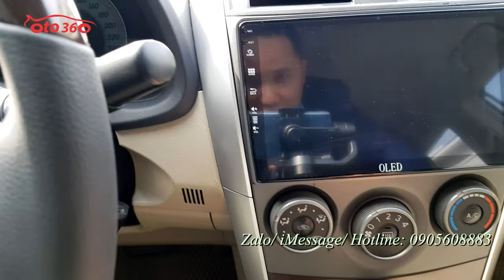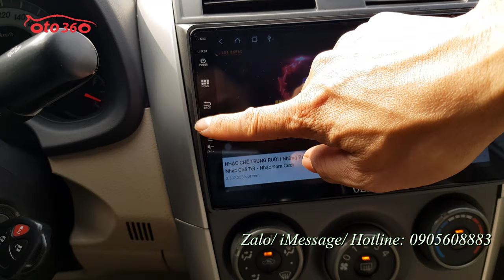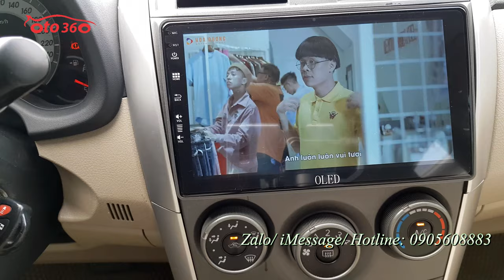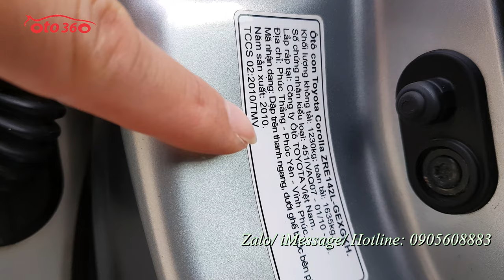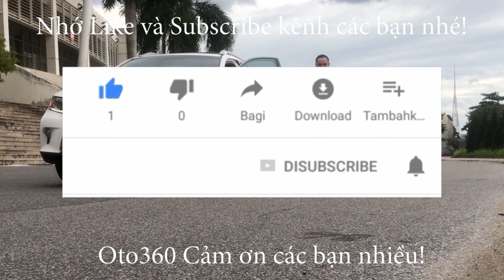Nồi đồng cối đá là có thật, máy móc bền bỉ vô đối Toyota Corolla Altis 1.8 G 2011 biển Hà Nội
Bán xe Toyota Corolla Altis 1.8G model 2011, số tự động, đăng ký tên tư nhân, biển Hà Nội, đã lăn bánh được 11 vạn km.
Xe được trang bị động cơ xăng 1.8 Lít (máy mới, máy Dual wwti) kết hợp với hộp số tự động, nội thất ghế da cao cấp, ghế lái chỉnh điện, vô lăng bọc da tích hợp các phím điều khiển, ốp vân gỗ, nội thất vân gỗ rất đẹp và sang trọng, gương chiếu hậu gập điện,  đã lắp thêm màn hình Android, camera hành trình, cảm biến lùi...
Xe chạy ít, bảo dưỡng định kỳ nên còn rất mới, hoạt động tốt